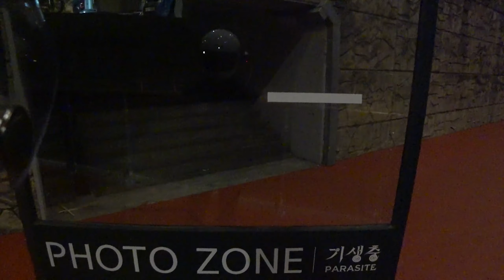클래식 오토바이 타는 아빠의 라이딩 VLOG│오늘 하루는 딸아이 딱가리 체험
요즘 외출을 못하고 집에만 있는 아이를 위해
아이의 친구를 만나게 해줄 겸 커피 배달 다녀왔어요^^
영상은 컨셉 실제로 과묵합니다.

본 영상은 1920x1080 화질을 권장합니다
장비
액션캠: 소니 FDR-X3000, SONY FDR-X3000
카메라: 캐논 G7X MARK2
마이크: 조이트론 마이크, JOYTRON MIC